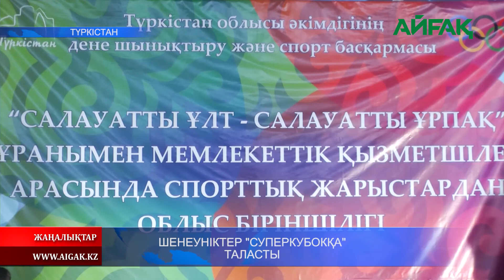26.02.2021ж. Шенеуніктер "Суперкубокқа" таласты